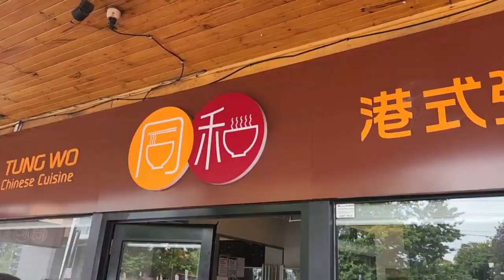Tung Wo Restaurant @ Ashwood - hong kong food!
life in Melbourne of a migrant family